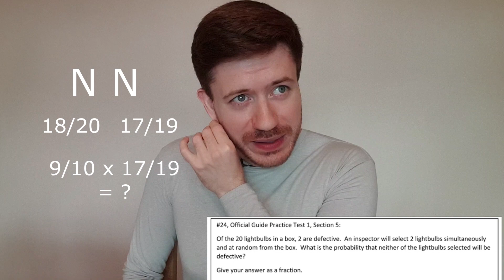Two of the Hardest Quant Questions - GRE and GMAT Math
Update: I am not available for tutoring! But still alive, :) Meanwhile, so many students have personally recommended Target Test Prep for GRE / GMAT that I asked them for a unique discount code, TestedTutor10, for this Are you up for two of the Hardest Quant Questions? 85% and 89% of students could not get these questions right, will you be the exception?

Good luck with this advanced gre and gmat quant - the hardest gre questions / hardest gmat questions - definitely some of the most difficult GRE and GMAT Quant.

She was admitted into Harvard Business School, The Wharton School of Business, and Columbia Business School (accepted into every school she interviewed for) after graduating from UCLA with a degree in Communication. She also got 3 perfect scores on the GRE’s Analytical Writing Assessment (99th percentile).